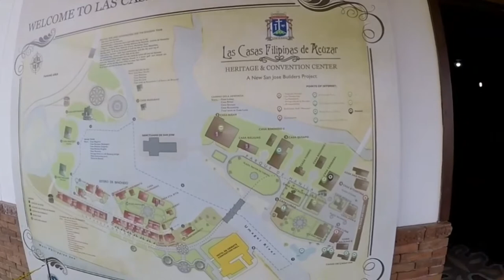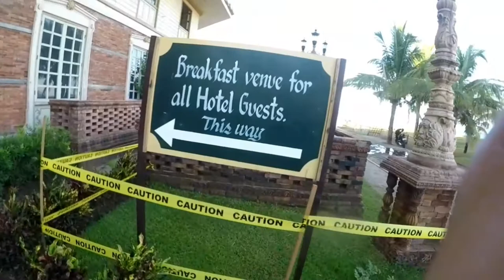DAY1/2:LAS CASAS FILIPINAS DE ACUZAR BATAAN PHILIPPINES|FUNNYMONTAGE|TOUR|GOLFCART|GAMES|(gonewrong)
*panoorin niyo naman guys 15mins lang to oh hahaha special shout out sa groupchat ng army camp/filipino youtuber and vloggers/sa buong BBHS😉/ hbd sa tita at tito ko/ SHOUT OUT DIN SA NANONOOD I LOVE YOU😙panoorin mo ulit mga 10× HAHAHA*